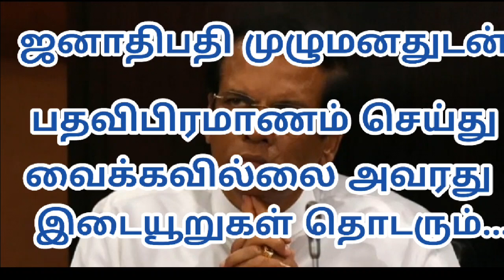ஜனாதிபதி முழுமனதுடன் பிரதமர் பதவியை ரணிலுக்கு கொடுக்கவில்லை ***